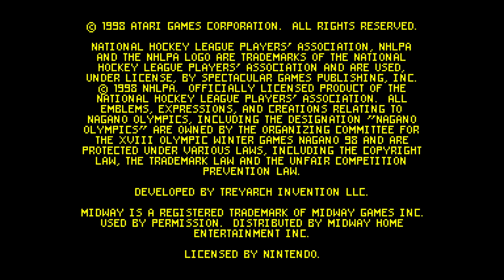Olympic Hockey '98 - Nintendo 64 - 1998 [Eye Catch]